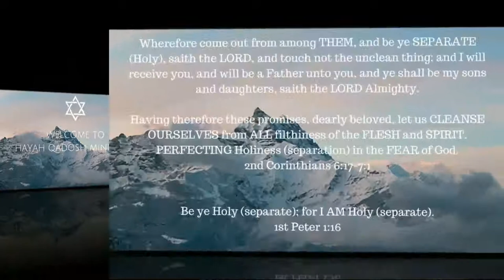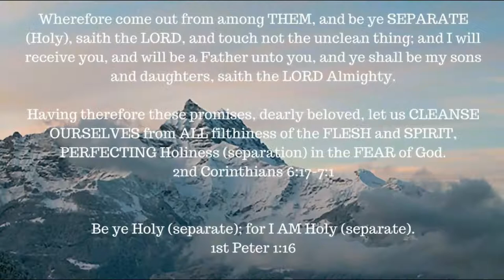Genesis chapter 9-11